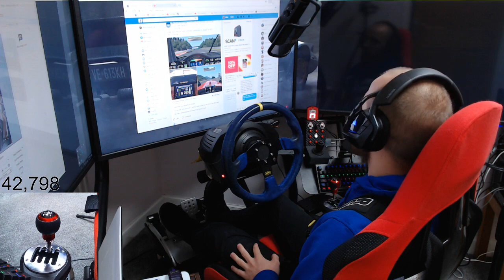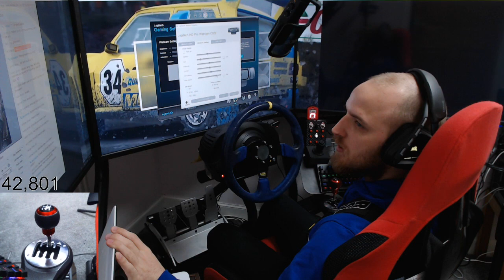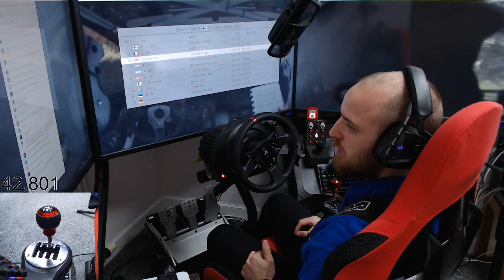DIRT RALLY lets play Episode 4 /wheel cam+triple screens